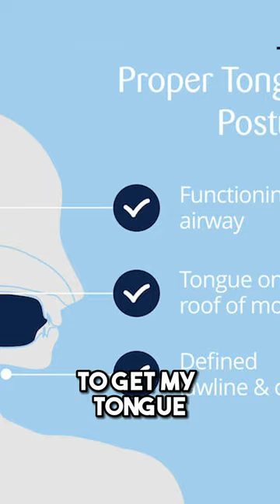How Improper Neck Posture Affects Both Your Physical and Mental Health😩